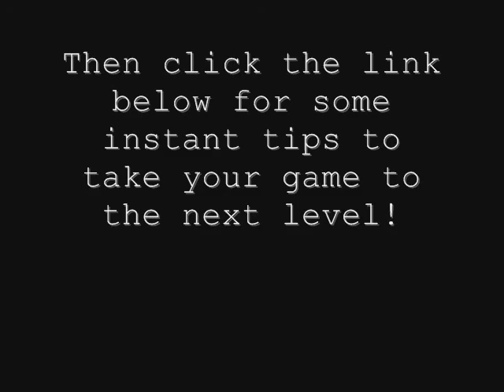How Do I Get Better At Sports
How do I get better at sports is a question that I received after the last video I did on balancing sports skill practice and strength training.  Here I talk about the best way to master sports skills to answer how to get better at sports.